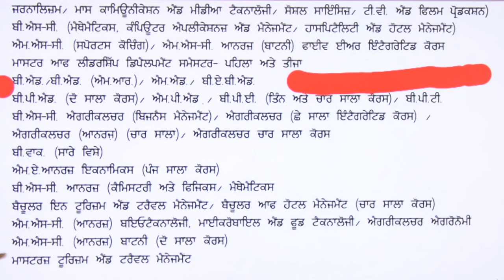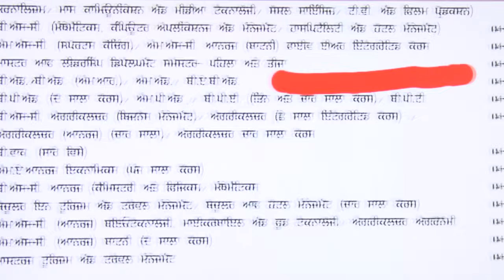PUNJABI UNIVERSITY PATIALA l DATES OF EXAMS BED AND ALL CLASSES